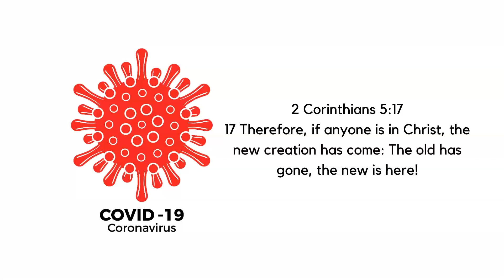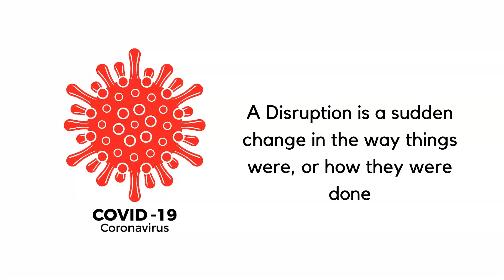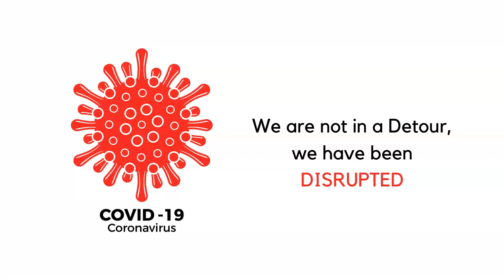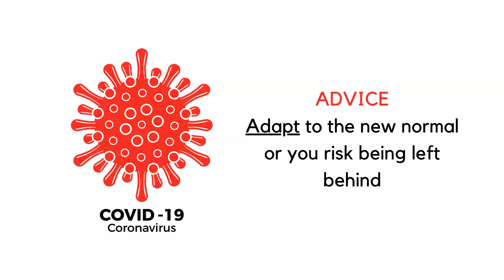Wednesday Thoughts with Pastor Ken | 27 May 2020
Facebook: Doxa Deo Tshwane Central